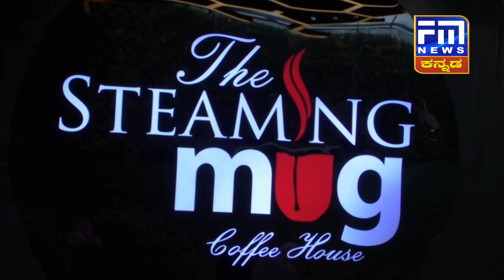ನಿಂಬೆ ನಾಡಿನಲ್ಲಿ ತೊಗರೆ ಮಷೀನ್ ನಲ್ಲಿ ಸಿಲುಕಿ ಮಹಿಳೆ ಸಾವು..! | FM NEWS VIJAYAPUR